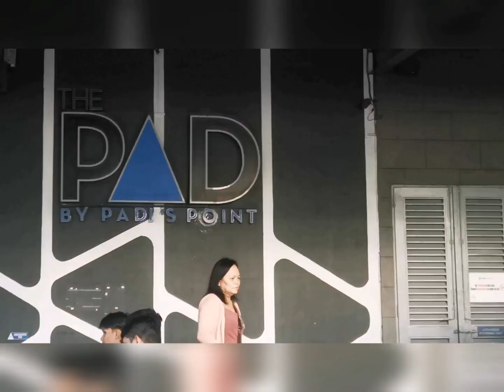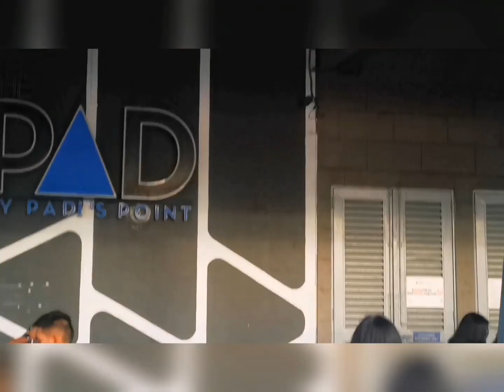GALA TAYO SA MOA